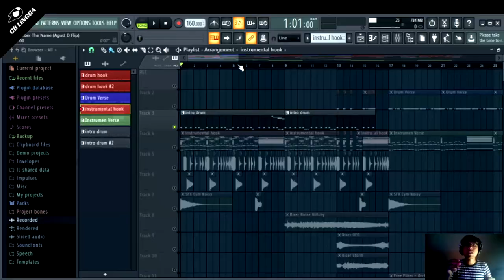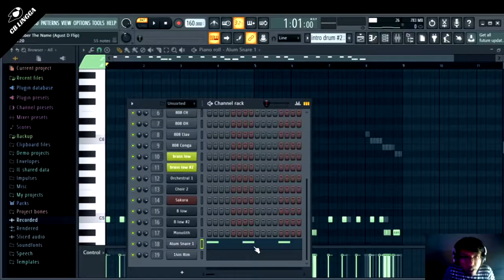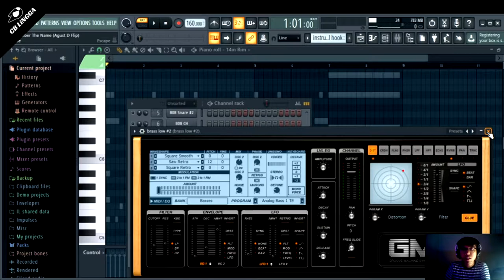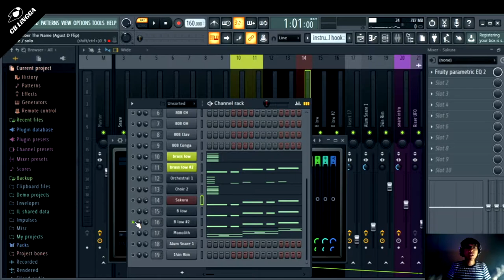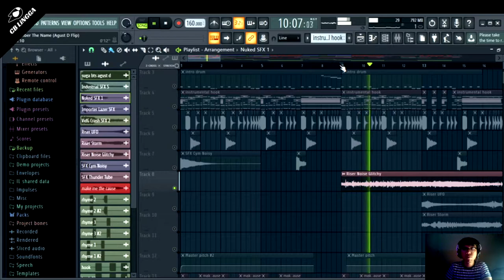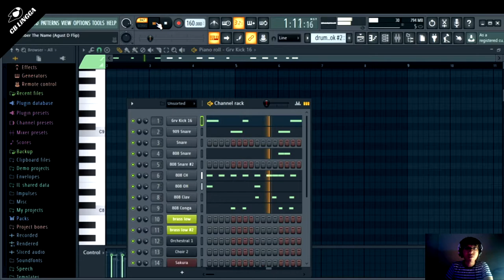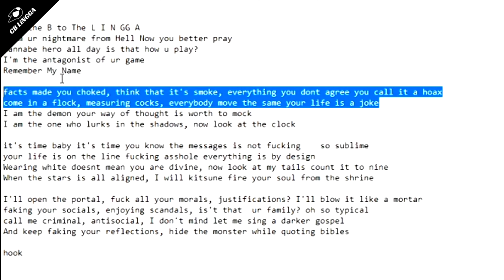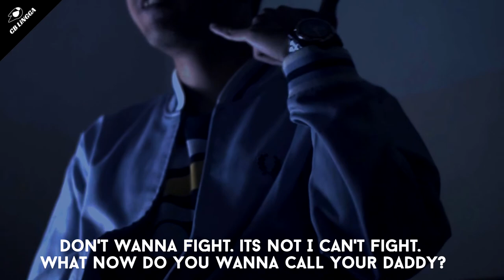How To Remix a Kpop Song BTS Suga - AGUST D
So I made a Remix of BTS Suga's Persona AGUST D. And here is the video how I made the beat.  You can use the song for all of your content, no copyright needed.